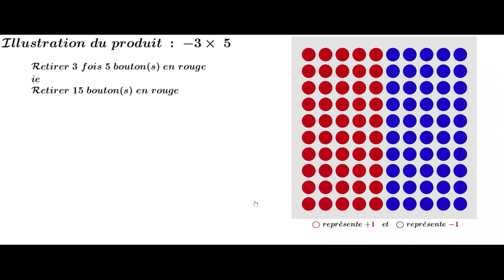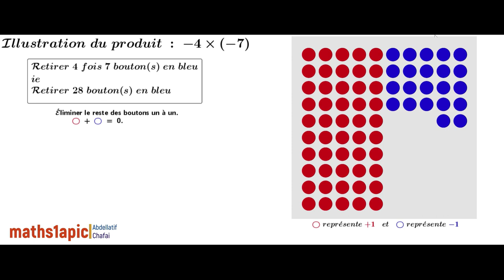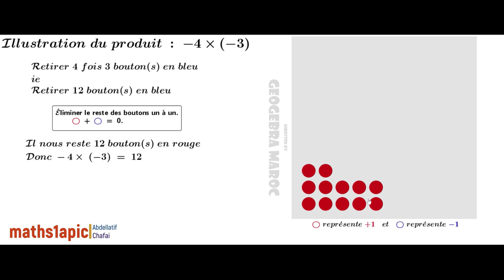GeoGebra : Calcul du produit de deux entiers avec des boutons. حساب جداء عددين باستعمال الأزرار